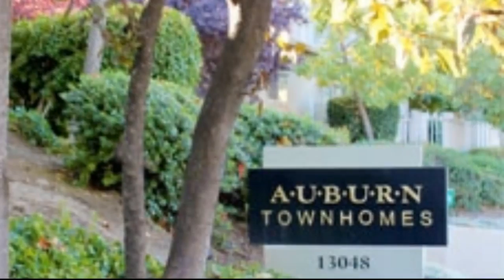Welcome to Auburn Townhomes